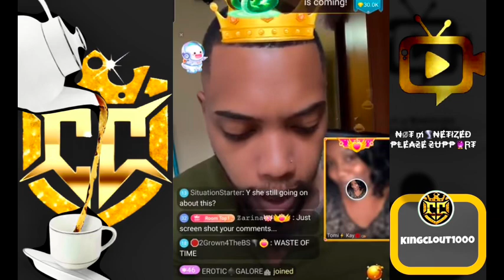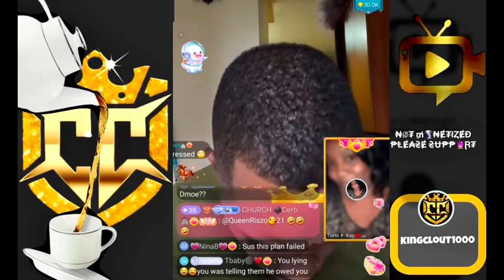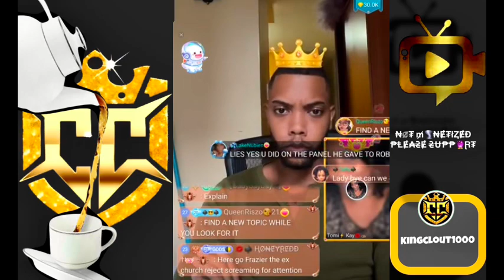When Pastor p called TomiKay fat & ugly tells her he was never her friend